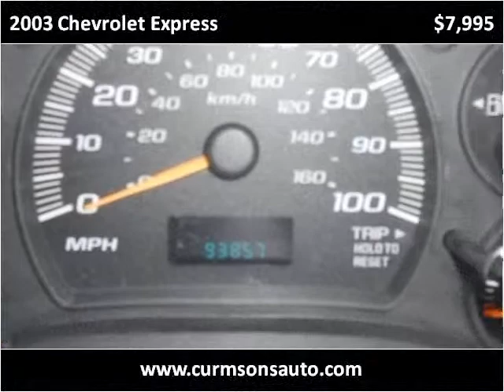2003 Chevrolet Express Used Cars New York NY